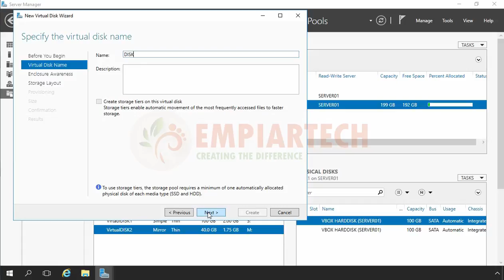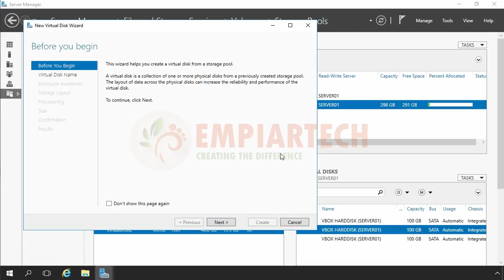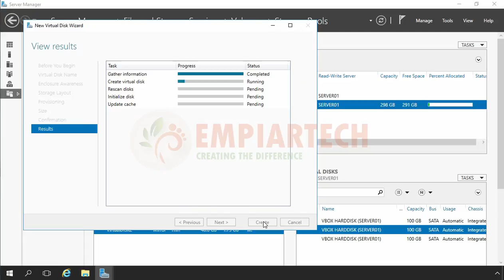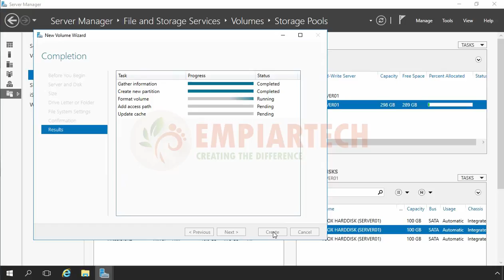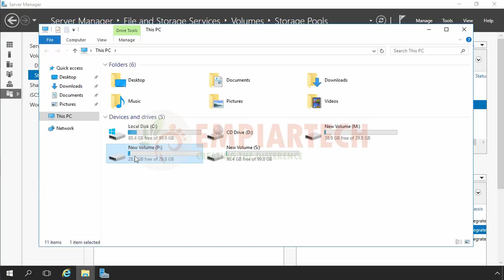How to Create a Parity Storage Space in windows server 2016 in HINDI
HINDI VIDEO TUTORIAL on STORAGE POOL WINDOWS SERVER 2016:
In this video we will Create a Parity Storage Space in windows server 2016 storage pool. If you want to create parity storage space then you must have minimum 3 physical hard disk in storage pool.